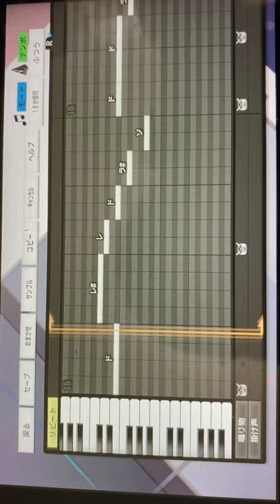大阪近鉄バファローズ大村直之選手応援歌